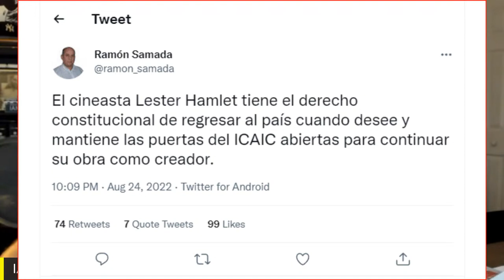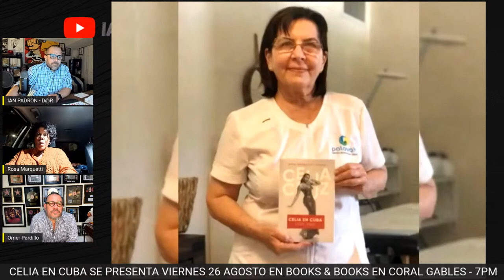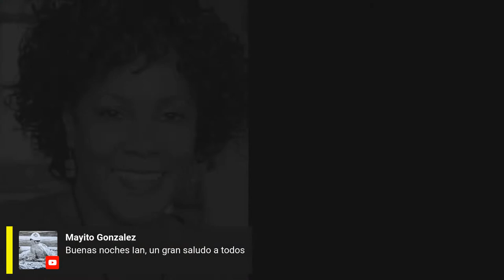IAN PADRON & ROSA MARQUETTI - AUTORA NUEVO LIBRO SOBRE CELIA CRUZ - D@R # 128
Celia Cruz es uno de los más grandes íconos de la música cubana de todos los tiempos. La investigadora cubana Rosa Marquetti, presenta en Miami su nuevo libro CELIA EN CUBA (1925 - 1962). La entrevisto con la participación especial de Omer Pardillo, productor y manager de Celia Cruz. Momento emotivo con video enviado por cineasta Lester Hamlet.